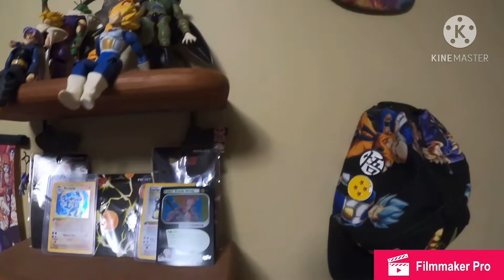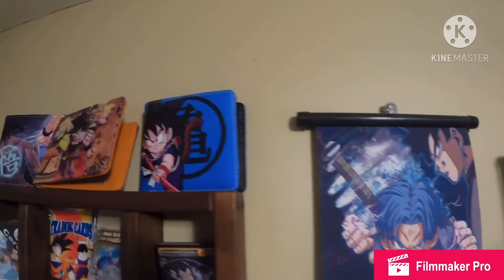My dragonball collection room!!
Hey guys some one recently noticed my collection and said something about it so I decided it would be easy to show you guys my room of stuff so with out further a so here’s my dragonball room.